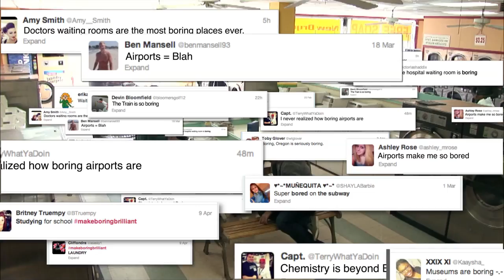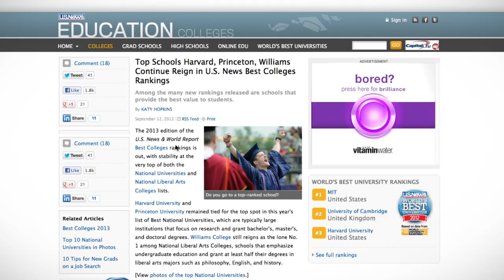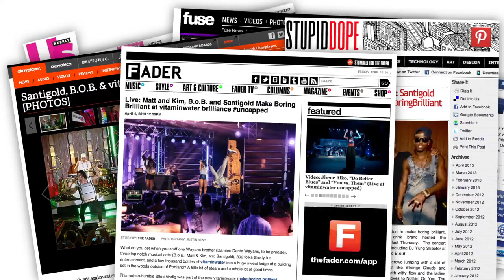CASE STUDY: Vitamin Water 'Make Boring Brilliant'